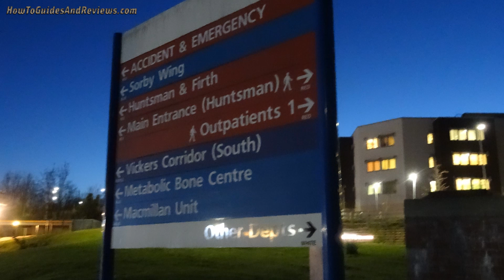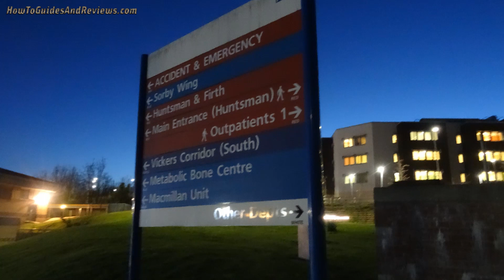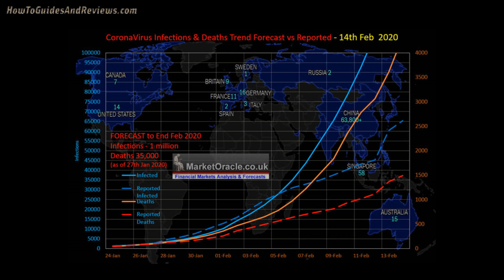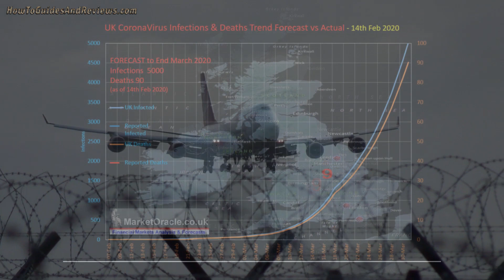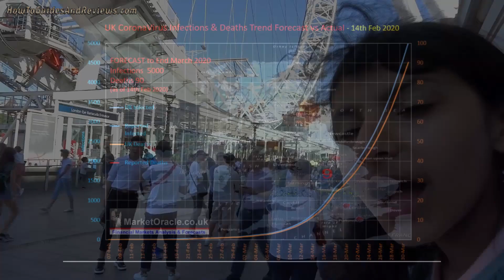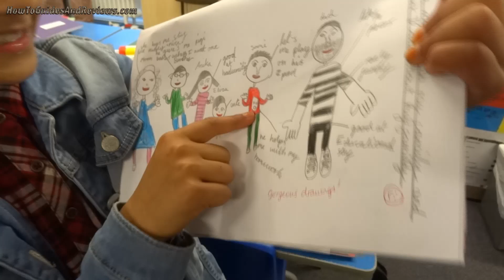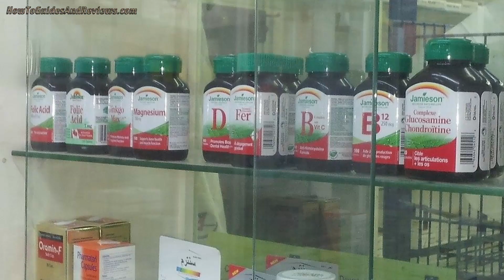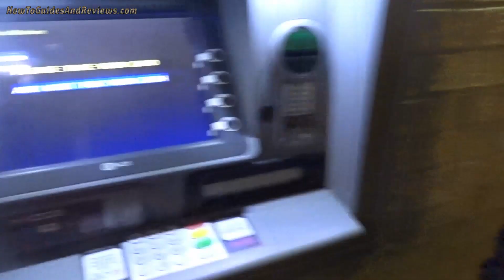Coronavirus Pandemic - How to Protect Yourself and Family from Infection and Illness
This video detals how to protect ourselves from the coming Coronavirus strom and unfortunately as the video also explains, COVID-19 IS coming to ALL nations. We outside of asia are probably no more than a couple of weeks away from when the Coronavirus pandemic starts to inflict damage on our soeciety and economy as we have been witnessing take place in China as the virus outbreaks take hold.

Two strategies are deployed, the first being to reduce risks of becoming infected. And the second is to prepare the way to survive the virus if infected with as mild an illness as possible.

By HGR

Coronavirus How to Protect Yourselves and Family, and Boost Immune System to Survive COVID-19